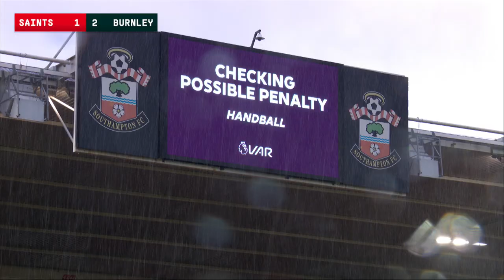HIGHLIGHTS: Southampton 1-2 Burnley | Premier League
Extended highlights from the Premier League match between Southampton and Burnley, at St Mary's Stadium, on Saturday 15th February 2020.

Burnley won 2-1, with goals from Ashley Westwood and Matej Vydra, while Danny Ings scored his 18th of the season for Saints.